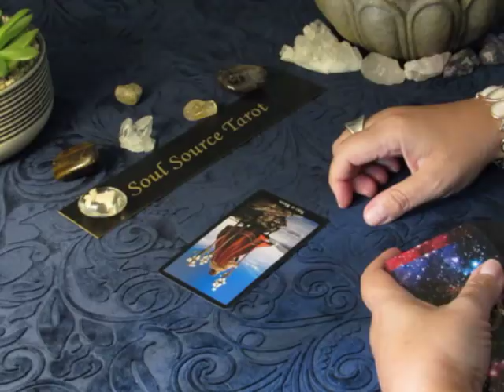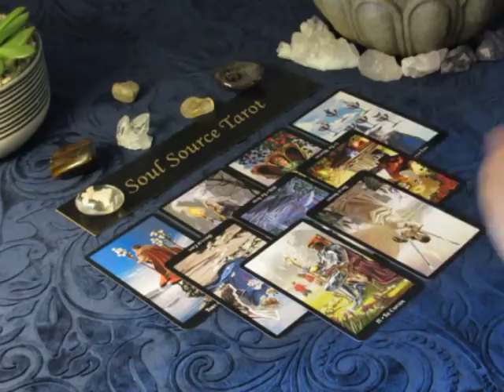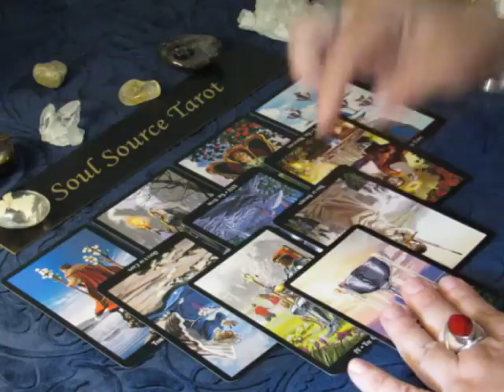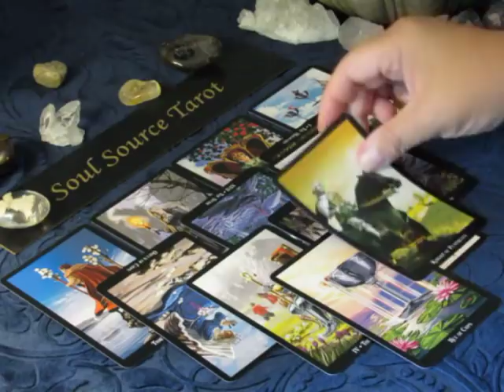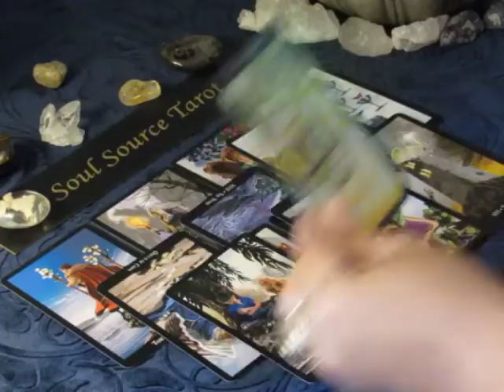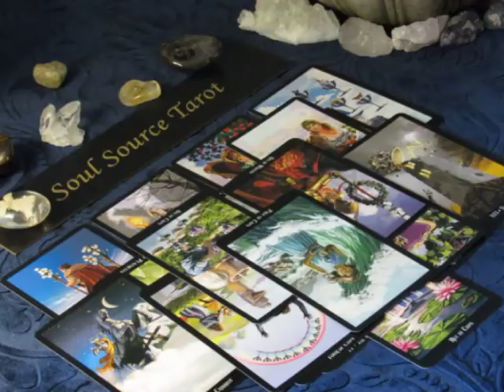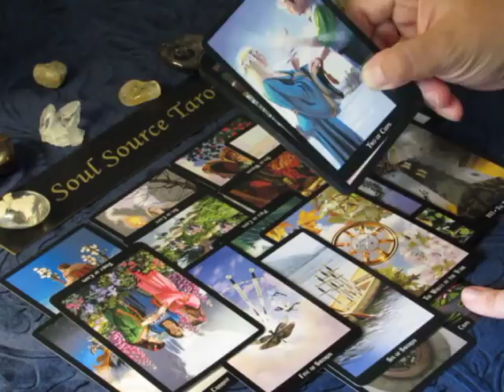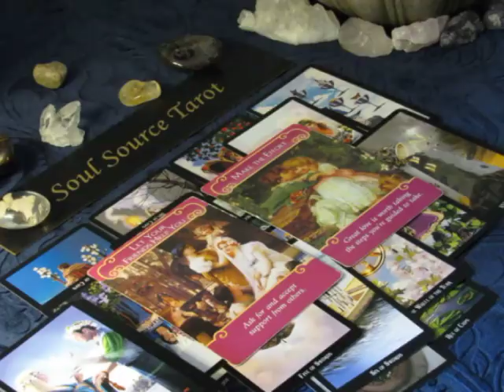~Virgo~Love~Destined To Change~July 1 to 8, 2018 Virgo Tarot Reading July